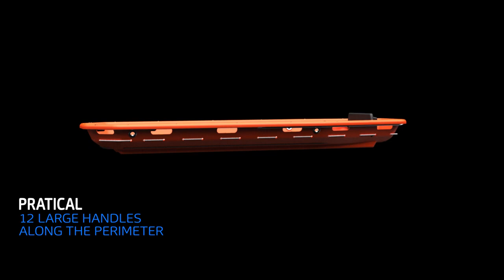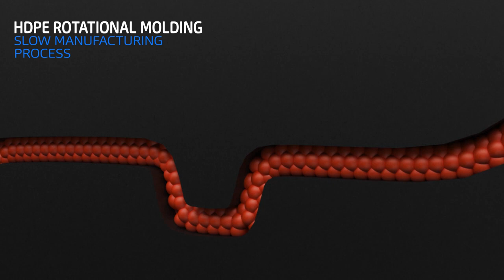Spencer Shell Universal Basket Stretcher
Spencer Universal Shell Basket Stretchers is intended for the recovery and transport of casualties for further medical treatment. Ideal for use in challenging and hard to reach rescue operations where it is necessary to protect casualties from side impacts.